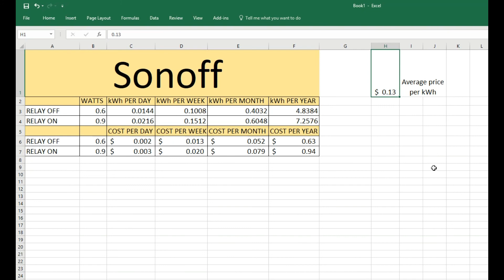Sonoff Power Consumption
How much power does it USE?